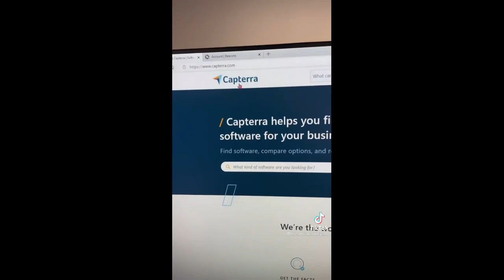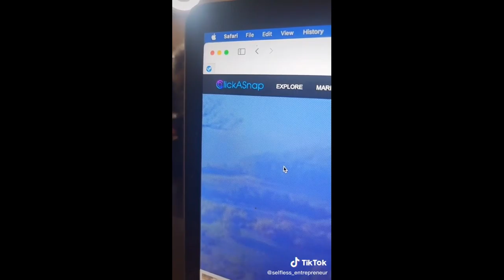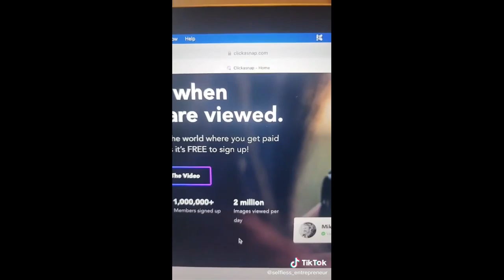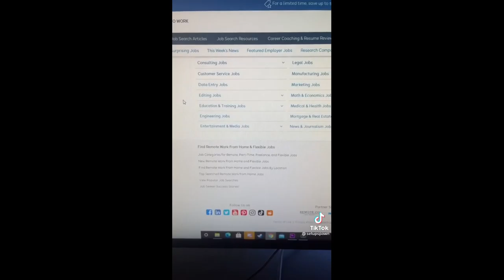THE PEOPLES MENTAL STIMULUS UPDATE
TODAY WE OPEN UP THE CAN ON WORK FROM HOME JOBS?